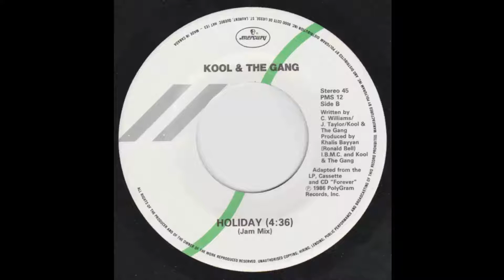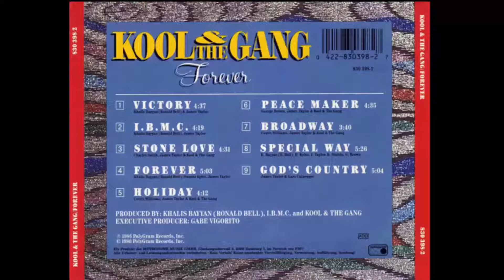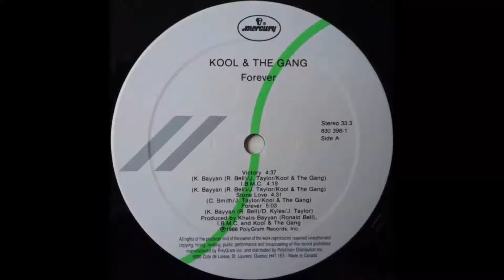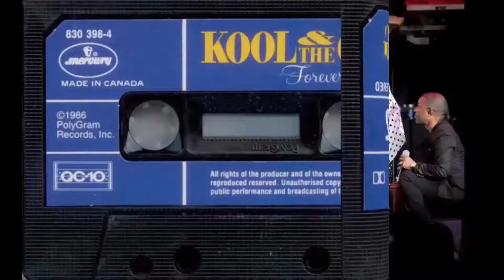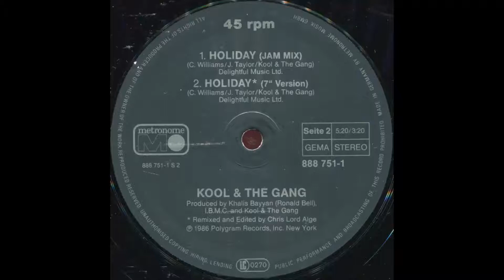Kool & The Gang - Holiday [Extended]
Versión extendida del tema publicado en su disco Forever en 1986